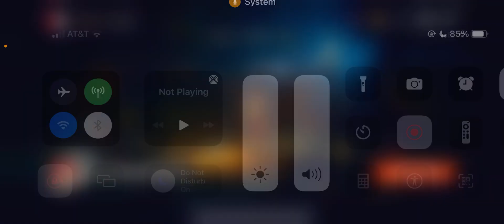Playing SECRET NEIGHBOR!